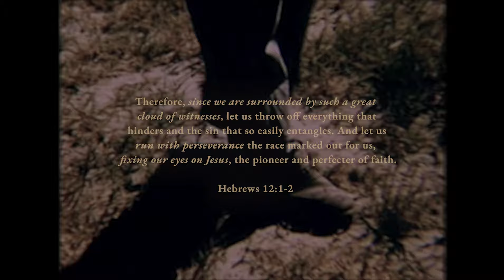Still the Narrow Way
A veritable microcosm of global evangelicalism quietly hidden in Chicago's North Shore. Trinity Evangelical Divinity School (TEDS) has served as the premier evangelical academic institution, preparing the next generation of ministers, scholars, and evangelists. The faculty at TEDS is among the most widely published in evangelical academia and has profoundly influenced the leaders shaping the present and future of evangelical Christianity globally.